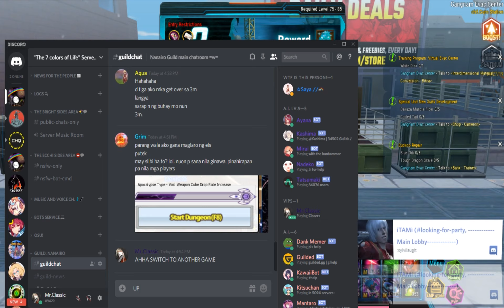+14/15 ATTEMPT 5 [SUCCESS +15]